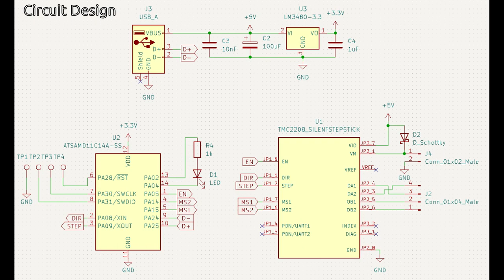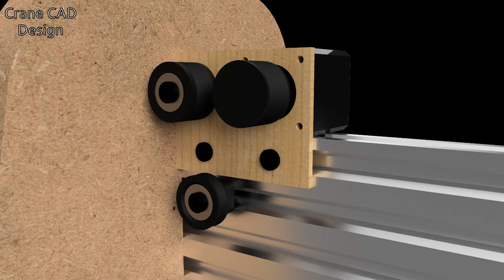Urumbu Crane Build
This video documents the build process of my Urumbu Crane project.